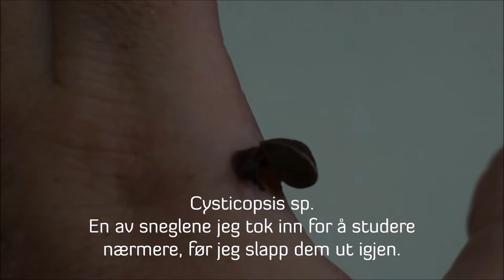Snegler i Baracoa (Snails of Baracoa)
Comments in Norwegian